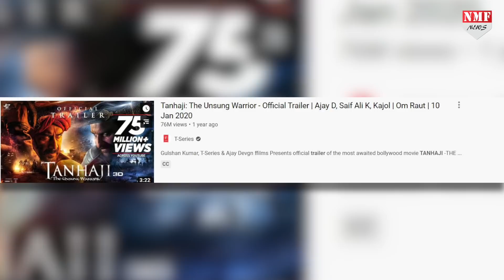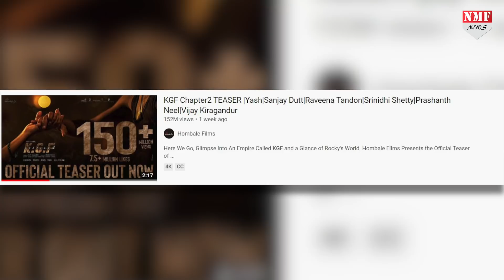KGF 2 के Teaser ने Ajay Devgn की भी कर दी छुट्टी, वजह जानकर सिंघम के फैंस को लगेगा झटका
केजीएफ चैप्टर 2 के टीजर ने तो yOUTUBE पर भौकाल मचा रखा है. फिल्म के टीजर को रिकॉर्ड तोड़ VIEWS मिल रहे हैं. केजीएफ चैप्टर 2 को लेकर लगता है फैंस में काफी ज्यादा क्रेज देखने को मिल रहा है. तभी तो VIEWS का आंकड़ा लगातार बढ़ता जा रहा है...कन्नड़ फिल्मों के सुपरस्टार यश ने इस फिल्म के जरीए बड़े बड़े एक्टर्स को धूल तक चटा दी है. क्या सलमान , शाहरूख और आमिर...यश ने केजीएफ चैप्टर 2 के जरीए सबकी छुट्टी कर दी है. अब लीजिए साउथ के इस सुपरस्टार ने बॉलीवुड के बेहतरीन एक्टर अजय देवगन को भी हरा दिया है...